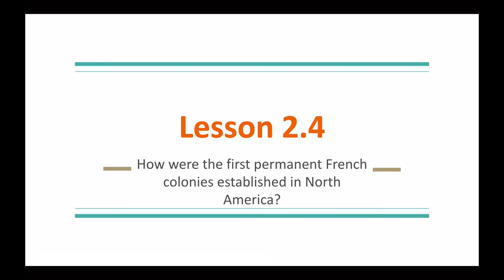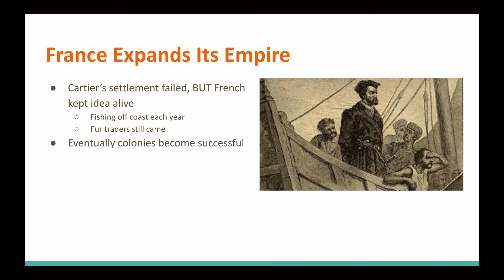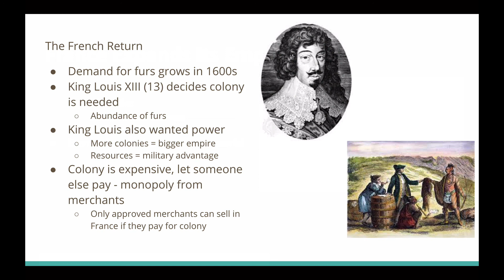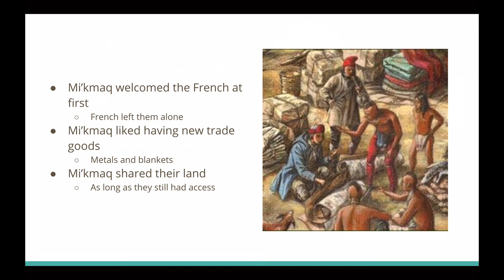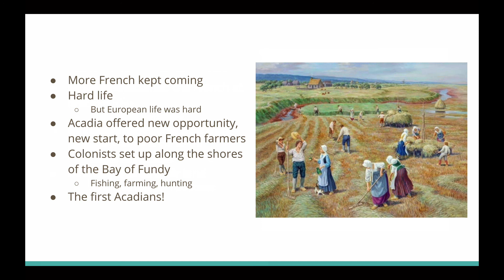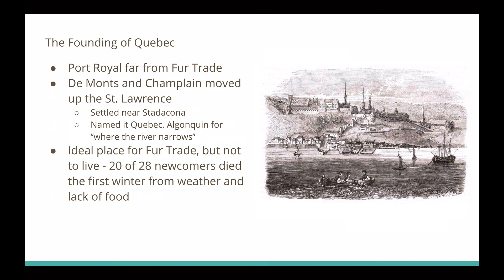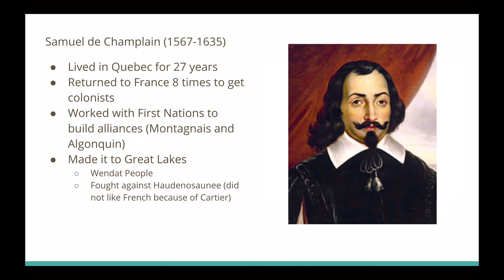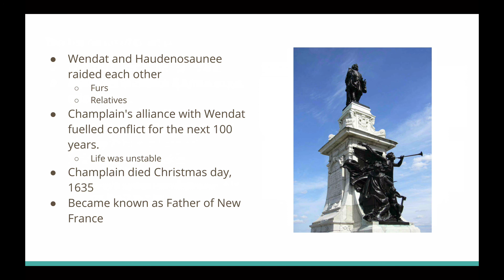SS7 Lesson 2.4 - France Expands its Empire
France Expands its Empire